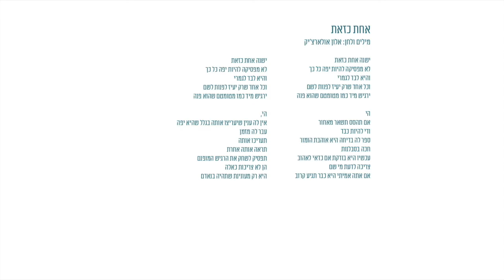אלון אולארצ'יק - אולארצ׳יק. עכשיו - אחת כזאת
אחת כזאת

ישנה אחת כזאת
לא מפסיקה להיות יפה כל כך
והיא לבד לגמרי
וכל אחד שרק יעיז לפנות לשם
ירגיש מיד כמו מטומטת שהוא פנה

הי
אם תהסס תשאר מאחור
ודי להיות כבד
ספר לה בדיחה היא אוהבת הומור
חכה בסבלנות
עכשיו היא בודקת אם כדאי לאהוב
צריכה לדעת מי שם
אם אתה אמיתי היא כבר תגיע קרוב

הי,
אין לה ענין שיעריצו אותה בגלל שהיא יפה
עבר לה מזמן
תעריכו אותה
תראה אותה אחרת
תפסיק לשחק את הרגיש המופנם
הן לא צריכות כאלה
היא רק מעונינת שתהיה בנאדם

מילים ולחן: אלון אולארצ׳יק
שירה: אלון אולארצ׳יק
קולות: מקס אולארצ׳יק
קולות נוספים: הוד מושונוב
תופים: ניר מנצור
גיטרות ובס: אלון אולארצ׳יק
קלידים: הוד מושונוב
עיבוד והפקה מוזיקלית: הוד מושונוב
טכנאי הקלטות והפקה אלקטרונית: עומר לוז
מיקס: עומר לוז והוד מושונוב
מסטרינג: ארן לביא
הוקלט באולפן של אלון
*ניר מנצור הוקלט באולפן של רן שמטוב ע״י רן שמטוב

 הפצה מוזיקלית: קמ״ע - קבוצת מוזיקה עצמאית